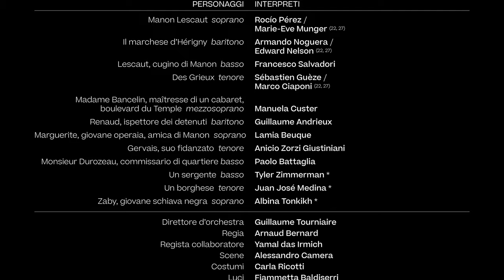Manon Lescaut di Daniel Auber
Manon Lescaut di Daniel Auber per la prima volta a Torino. Il compositore, con la sua musica ricca di energia vitale, ritrae una Manon Lescaut tenera e poetica.

L’opera arriva sul palco del Teatro Regio di Torino.